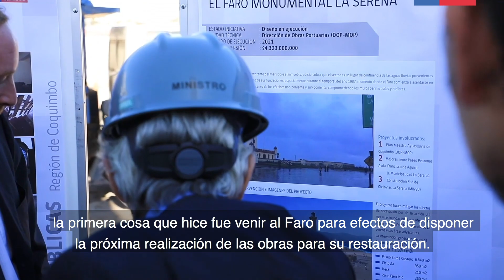Ministro Fontaine destaca avances en primera fase de restauración del Faro de La Serena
Titular del MOP anunció para julio licitación de la segunda etapa. Actualmente los trabajos de construcción de defensas costeras del ícono serenense presentan un 70% de avance y están a cargo de la Dirección de Obras Portuarias.